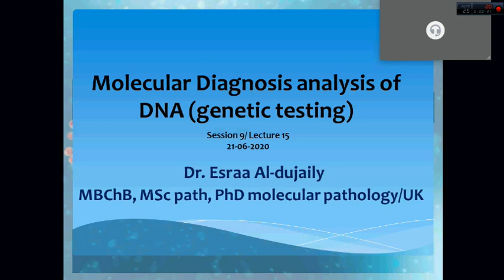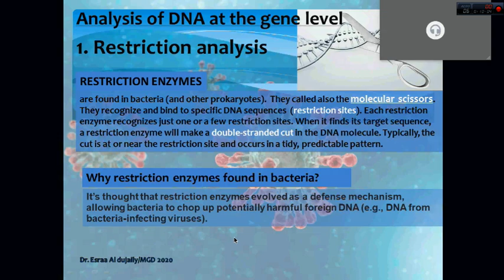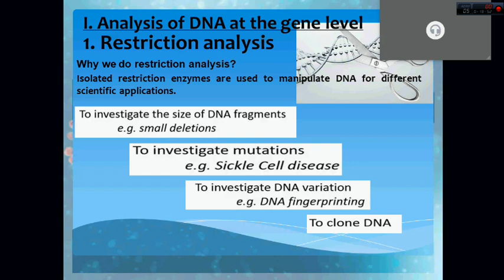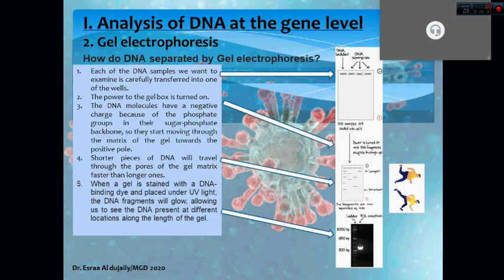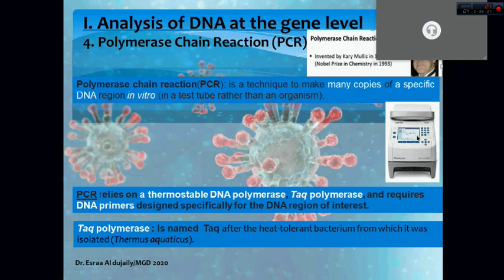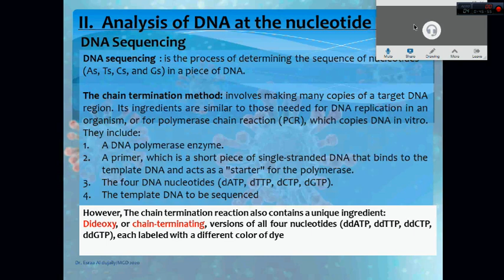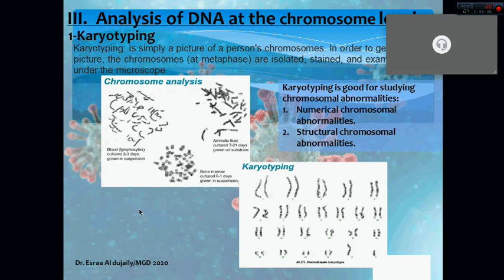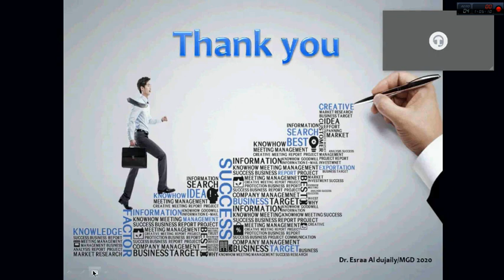MGD - Session 9 - Lecture 15